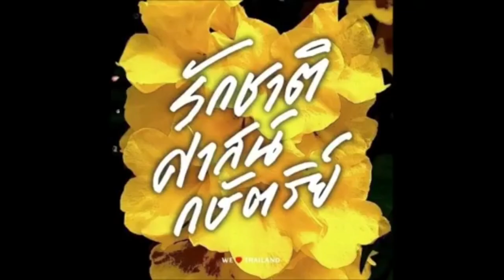ลุงควรปล่อยมือ? ! เบื้องลึก ไปต่อจะยังไง